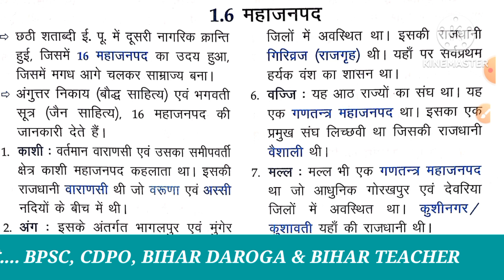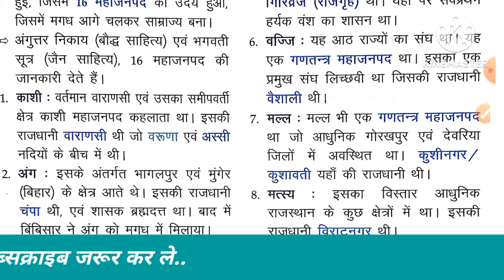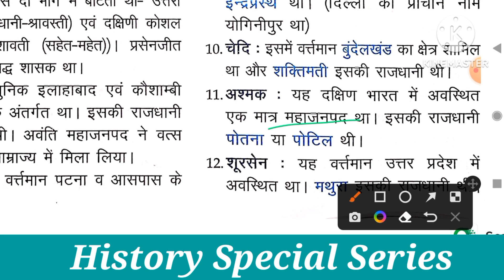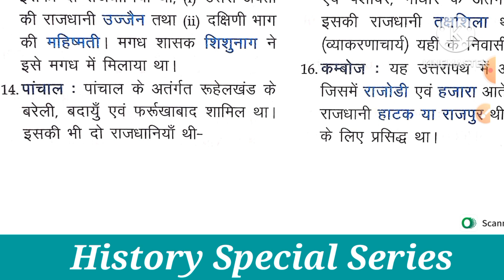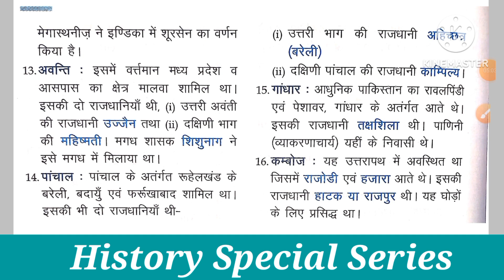Ancient History | महाजनपद |BPSC, SSC, BIHAR DAROGA, BIHAR TEACHER & ALL